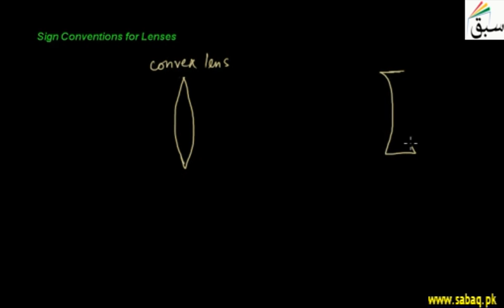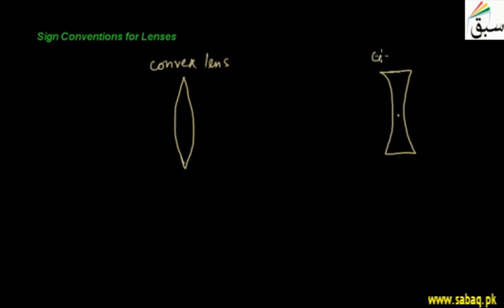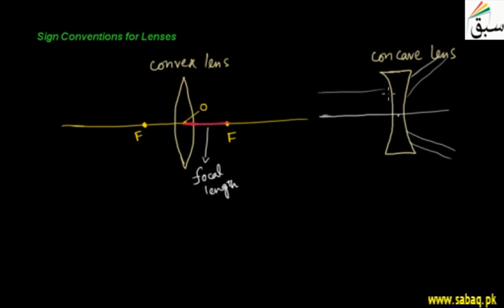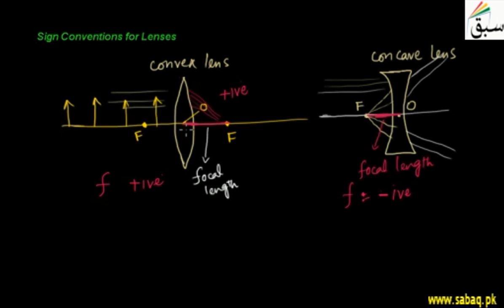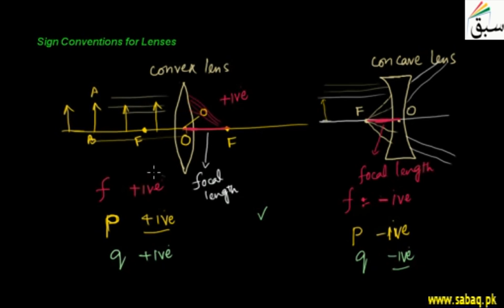Sign Conventions for Lenses, Physics Lecture | Sabaq.pk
There are two focal points for every lens, the same distance from the lens, on opposite sides.
This video is about: Sign Conventions for Lenses. Practice tests and free video lectures for Physics, Chemistry, Biology, Math’s, Computer Science, English & more subjects are also available at Sabaq.pk. So, subscribe to Sabaq.pk/Sabaq Foundation now and get high marks in your exams.

CLASSES WE COVER AT SABAQ.PK / SABAQ FOUNDATION:

1. KG
2. Class 1
3. Class 2
4. Class 3
5. Class 4
6. Class 5
7. Class 6
8. Class 7
9. Class 8
10. Class 9
11. Class 10
12. Class 11
13. Class 12
14. Class 13
15. Class 14
16. MCAT
17. ECAT
18. CSS

BOARDS WE COVER AT SABAQ.PK / SABAQ FOUNDATION:

1. FBISE
2. Punjab Board
3. Sindh Board
4. KP Board
5. Balochistan Board
6. Cambridge

STUDY MATERIAL WE OFFER AT SABAQ.PK / SABAQ FOUNDATION:

1. Physics Lectures
2. Chemistry Lectures
3. Mathematics Lectures
4. Biology Lectures
5. English Lectures
6. General Science Lectures
7. Computer Science Lectures
8. General Math Lectures
9. Accounting Lectures
10. Statistics Lectures
11. Advance Accounting Lectures
12. Cost Accounting Lectures
13. Practice Tests
14. Physics Practical
15. Chemistry Practical